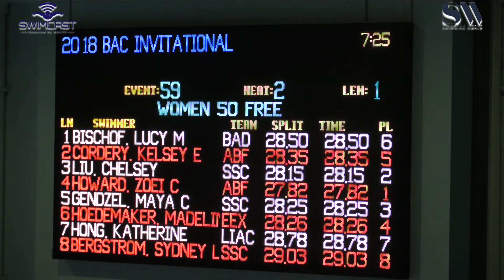Women Open 50 Meter Free B Final